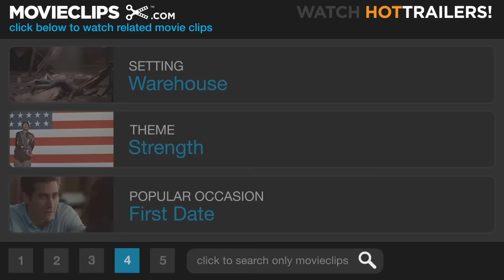Blue Chips (3/9) Movie CLIP - Meet Neon (1994) HD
CLIP DESCRIPTION:
Coach Pete Bell (Nick Nolte) meets his friend Slick who tips the coach off on a raw talent by the name of Neon (Shaquille O'Neal).

FILM DESCRIPTION:
Blue Chips examines greed, cheating, and "winning at all costs" in the world of college basketball. Nick Nolte plays the stressed-out coach on the verge of his first losing season, who hits the road in search of new players not already signed by a bigger school. He finds three prospects: a precision Chicago shooter (Anfernee Hardaway), a giant farmboy (Matt Nover), and a talented troublemaker (Shaquille O'Neal). All three, wise to the ways of college basketball recruitment, make excessive financial and lifestyle demands before they can be persuaded to come to the school; the coach, already haunted by accusations of underhanded dealings, doesn't want to dig himself a deeper hole but has no choice.

CREDITS:
TM & © Paramount (1994)
Cast: Cylk Cozart, Nick Nolte, Shaquille O'Neal
Director: William Friedkin
Producers: Wolfgang Glattes, Catherine Meyers, Ron Shelton, Michele Rappaport
Screenwriter: Ron Shelton